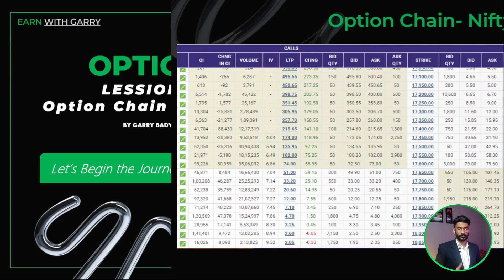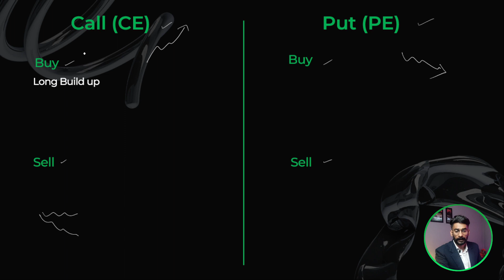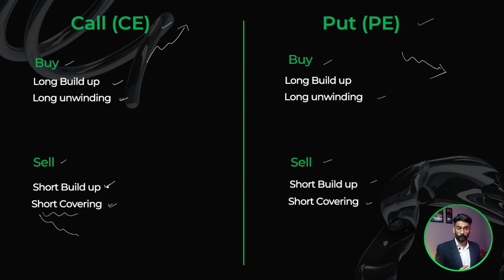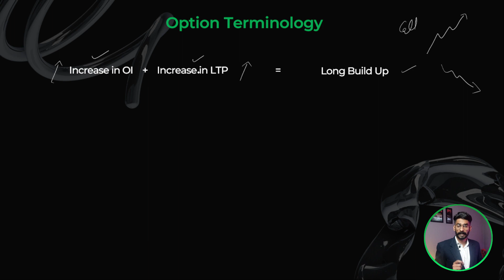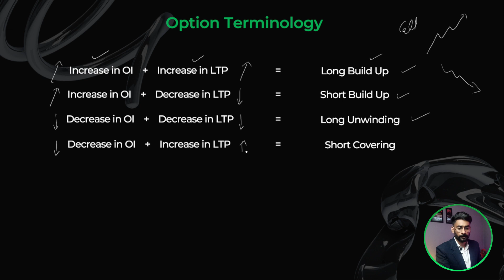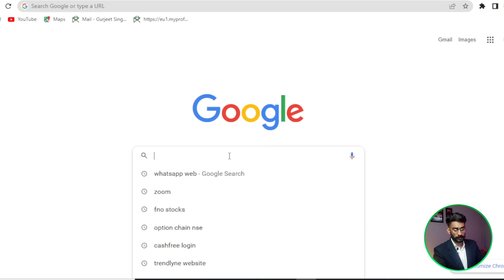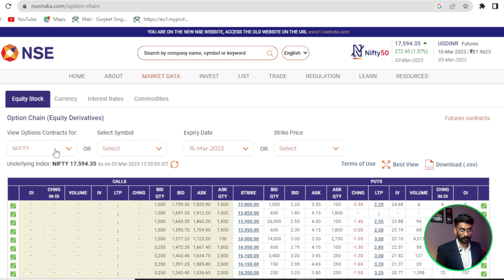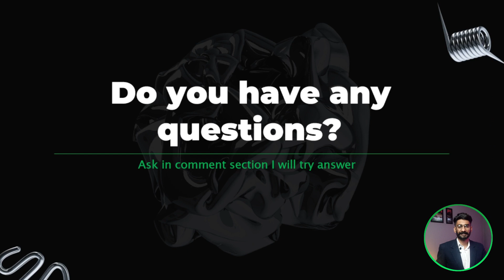Option Chain Analysis | Lesson-4 | Option Trading Beginners to Advance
This is a complete option trading course and this is the first lesson of the course. In this video we are discussing  about option chain analysis. This video will tell you important things like what are options chain and how to read the option chain data?  This option trading for beginners video in hindi will tell you all the basics of options.